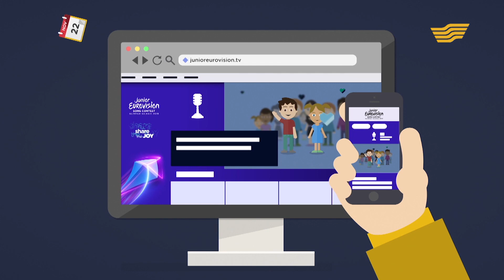Как проголосовать в конкурсе «Junior Eurovision-2019»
Порядок голосования в конкурсе «Junior Eurovision-2019»:

• Голосование стартует с 22 ноября на сайте junioreurovision.tv;
• Онлайн-голосование остановится перед концертом 24 ноября;
• После исполнения всех композиций голосование возобновится на 15 минут;
• Специальная комиссия преобразует голоса в зачетные баллы;
• Конечный результат подведет жюри конкурса;
• Победителем становится исполнитель с наибольшим количеством очков.